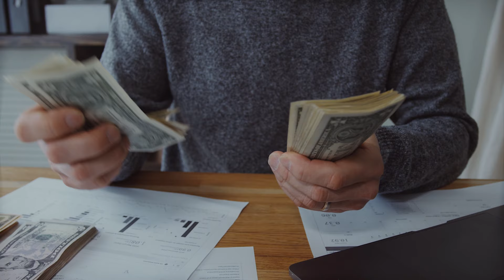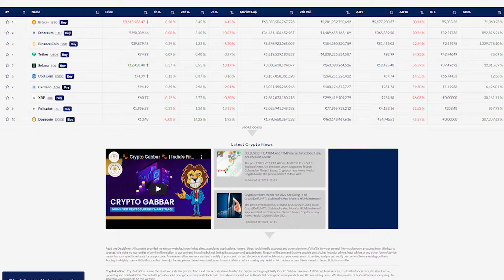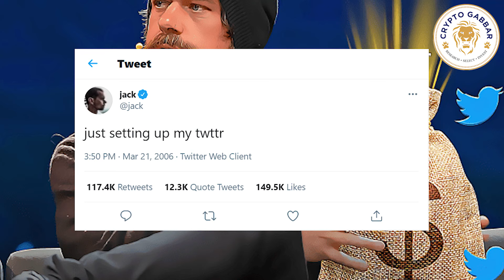What is NFT ? - Non Fungible Token | NFTs Explained in Hindi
NFT क्या हैं ?
इस वीडियो में समझेंगे कि एनएफटी क्या हैं, एनएफटी तकनीक, हम इसे सबसे सरल तरीके से समझेंगे, और यदि वीडियो देखने के बाद, आपके कोई प्रश्न हैं, तो कृपया बेझिझक मुझसे पूछें!

00:00  Introduction
01:07  Fungibility
01:16  Non-Fungible
02:13  NFT - Non-Fungible Token
03:40  Digital Auction
06:05  Benefits Of Non-Fungible Token
06:46  NFT Trading Marketplace
07:23  Problems in NFT
08:07 Will you get Returns from NFT
08:29 NFT Loophole
09:04 Conclusion

क्या आने वाला समय क्रिप्टोकरेंसी का होगा ?
RBI ने ऐसा क्या कह दिया क्रिप्टोकरेंसी को लेकर ?
क्या बिटकॉइन (Bitcoin) हमारा भविष्य होगा?
क्या क्रिप्टोकरेंसी मार्केट में गिरावट बनी रहेगी ?
NFT क्या है ? - NFT(Non Fungible Token)
क्या Crypto में इन्वेस्ट करने से जेल होगी ?
क्रिप्टोकरेंसी बिल में क्या होगा?
नया Crypto Bill कब आएगा ?